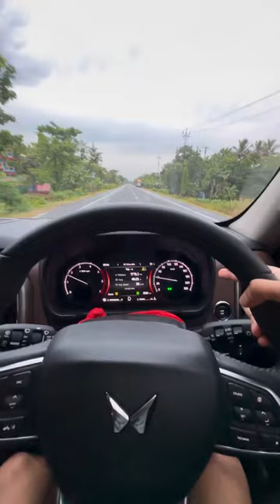Scorpio N Top Speed Test | 4x2 Diesel Auto 🔥